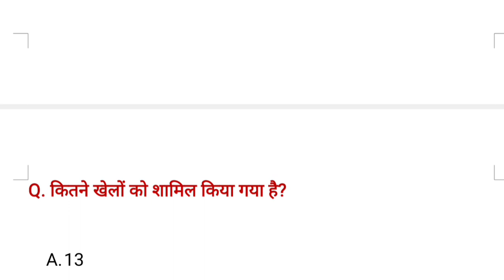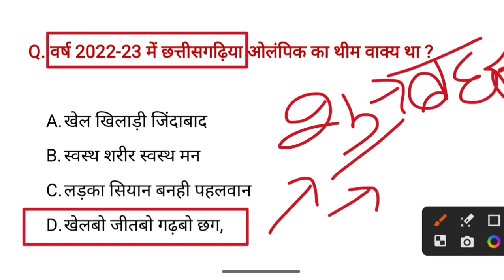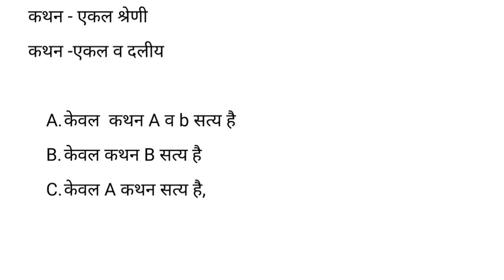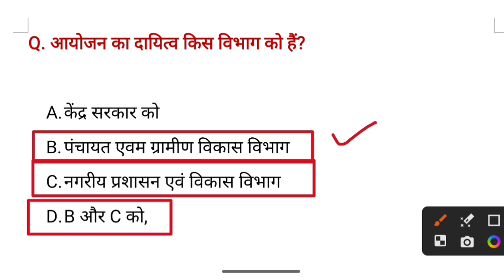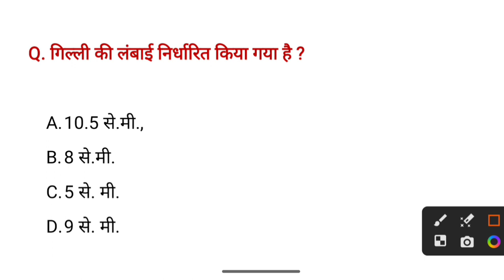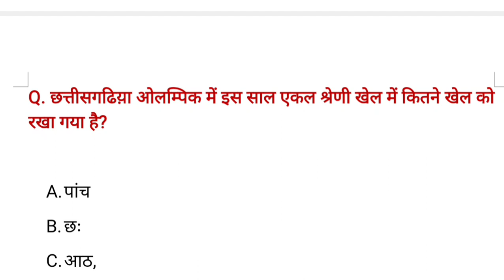छत्तीसगढ़िया ओलंपिक से संबंधित प्रश्न || Cg Olympic MCQ || छत्तीसगढ़िया ओलंपिक खेल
chhattisgarhiya olympic khel 2023
chhattisgarhiya olympic khel
cg Olympic 2023-24
cg Olympic 2023 MCQ
cg Olympic 2022
chhattisgarhiya olympic khel
cg Olympic 2023-24
cg Olympic 2022
chhattisgarhiya olympic MCQ 2023
chhattisgarhiya olympic 2023
chhattisgarhiya olympic
chhattisgarh olympic song
chhattisgarh olympic raipur
chhattisgarh olympic 2023
chhattisgarh olympic kabaddi
chhattisgarh olympic nibandh
cg olympic song
cg olympic 2023
cg olympic kabaddi
cg olympic khel 2022
cg olympic khel
cg olympic raipur kabaddi match
cg olympic raipur live
cg olympic essay in hindi
cg olympic fugdi
cg olympic game 2022 race 100m
छत्तीसगढ़िया ओलंपिक से संबंधित प्रश्न
Cg Olympic MCQ
छत्तीसगढ़िया ओलंपिक खेल
Cg Olympic

Cg Olympic MCQ
छत्तीसगढ़िया ओलंपिक खेल
Cg Olympic
chhattisgarhiya olympic 2023
chhattisgarhiya olympic
chhattisgarh olympic song
chhattisgarh olympic raipur
chhattisgarh olympic 2023
chhattisgarh olympic kabaddi
chhattisgarh olympic nibandh
cg olympic song
cg olympic 2023
cg olympic kabaddi
cg olympic khel
cg olympic fugdi
Cg Olympic MCQ
छत्तीसगढ़िया ओलंपिक खेल
Cg Olympic

Cg Olympic MCQ
छत्तीसगढ़िया ओलंपिक खेल
Cg Olympic

cg current affairs 2022-23
cg current affairs december 2022

cg current affairs today in hindi

cg current affairs today 2023

chhattisgarhiya olympic song
chhattisgarhiya olympic 2023
छत्तीसगढ़िया ओलंपिक गाना

DINESH PATEL
From - CHHATTISGARD( India )